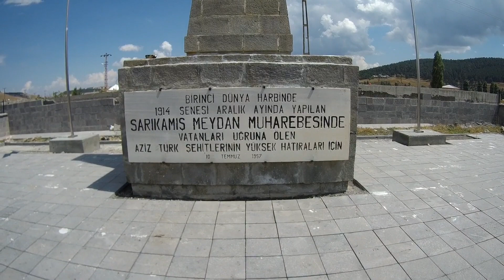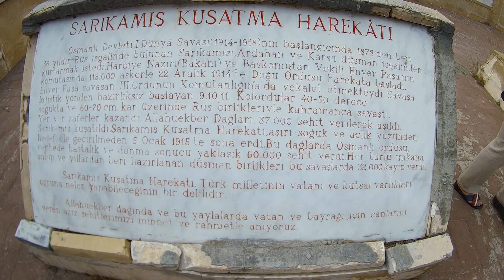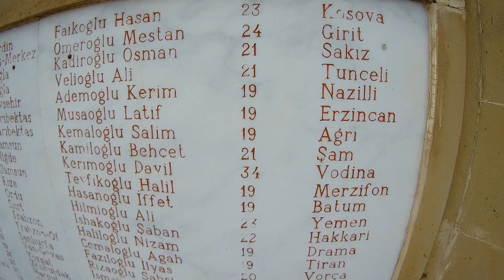!!! SARIKAMIŞ DESTANI-ALLAHUEKBER DAĞLARI'NDA YAŞANANLAR !!!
Merhaba arkadaşlar. Bir süredir işlerimin yoğunluğundan dolayı içerik üretemiyordum. yeni bir video ile döndüm. bu süreçten itibaren düzenli içerikler üreteceğimi sizlere bildirmek istiyorum. bu videomda Kars-Sarıkamış'ta çektiğim görüntülerle sizlere Sarıkamış Harekatı ile ilgili bilinen yanlışlıkları aktarmak istedim. Umarım beğenirsiniz. Beğenmeyi unutmayalım arkadaşlar. iyi seyirler.